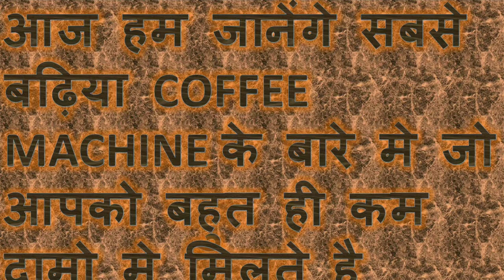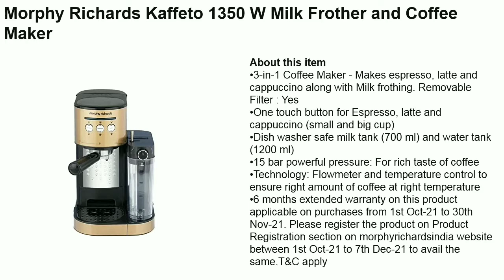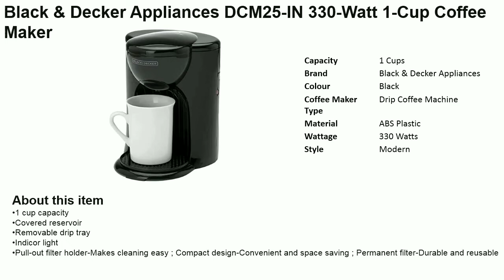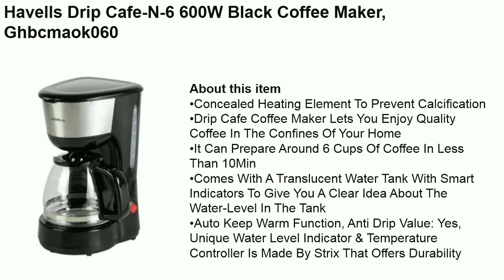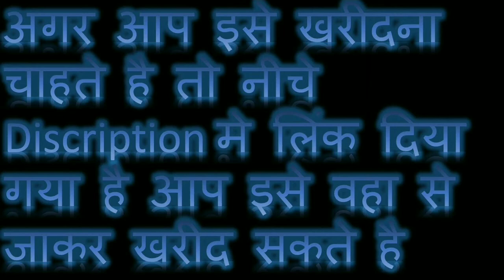BEST COFFEE MACHINE IN LOWEST PRICE | ALL TYPE COFFEE MACHINE | NEW CONDITIONS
Coffeeza Finero Next Coffee Machine - 20 Bar pressure, 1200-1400 Watt. Perfect for making Espresso & Cappuccino - (10 capsules Included + Redeem 30 upon registration) (Black)

Wonderchef Regalia Brew Coffee Maker, Makes 7 Cups Coffee, Removable Filter, with Keep Warm Plate, 2 Years Warranty, 700ml, 550W - Black

Pigeon Brewster Coffee Maker, 600 Watt, 4 Cups Drip Coffee maker (Black)

Philips HD7431/20 760-Watt Coffee Maker (Black)

Morphy Richards Kaffeto 1350 W Milk Frother and Coffee Maker

AGARO Imperial Espresso Coffee Maker, Coffee Machine, 15 Bars, Frother Wand for Espresso, Cappuccino, Steam Espresso Maker For Home, Adjustable Milk Frothing and Double Temperature Control System

Budan Espresso Machine with built In Grinder and Coffee maker Coffee Machine and steam wand ,1 Year warranty, silver

BLACK+DECKER BXCM0401IN 4-Cup Espresso & Cappuccino Coffee Maker

Nespresso Essenza Mini Espresso Machine by De'Longhi, Black

Black & Decker Appliances DCM25-IN 330-Watt 1-Cup Coffee Maker

Havells Drip Cafe-N-6 600W Black Coffee Maker, Ghbcmaok060

DeLonghi EC685.BK 1300-Watt Espresso Coffee Machine (Black)

Solis Barista Perfetta Plus 1170 Coffee machine Promopack Espresso Machione 16 Bar 1.7L Water tank Blue + Accessories, Small (SOL ESP BLUE)

Warmex Coffee O'clock 12 Cups Coffee Maker with Glass Carafe || Keep Warm Function || Instant Brewing with Quick Heating || Anti Drip Function || Including Reusable & Removable Coffee Filter - CM-09 (Black, 800 Watts) || 1.25 Liter Water Tank & Glass Jar Capacity

Nettare's Prima Espresso Coffee Capsule Machine with One Touch Button, Red- Works Only with Nettare Italian Capsules (Get 10 Pcs Coffee Capsules Free to Make Your Favorite Coffee Recipes)